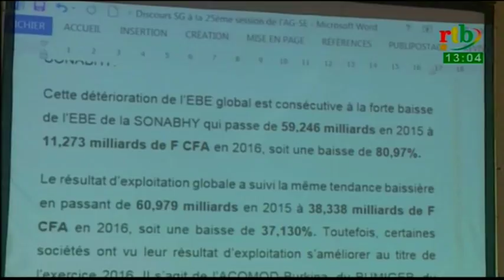Rtb - 25 ème AG des sociétés d'état / 13 entreprises excédentaires